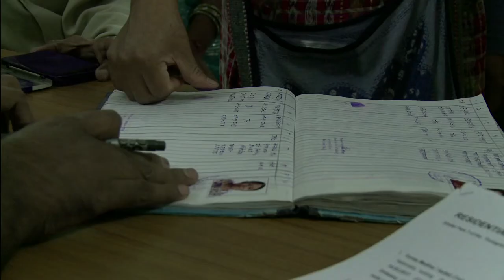BRING THE SUN HOME trailer italiano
BRING THE SUN HOME
un documentario di Chiara Andrich e Giovanni Pellegrini

Maura e Rosa, due donne da un villaggio senza luce di El Salvador, sono appena arrivate in India alla ONG Barefoot College. Assieme ad altre 40 donne da tutto il mondo frequenteranno un corso per analfabeti per imparare l'energia solare. Nello stesso momento dall'altra parte del mondo Jeny e Paula viaggiano tra le comunità di alta quota del sud del Peru per installare i pannelli solari che hanno imparato a costruire al Barefoot College.
Al Barefoot College Maura e Rosa si confrontano quotidianamente con difficoltà enormi: non avevano mai lasciato le loro famiglia e si ritrovano catapultate in un paese straniero in cui non riescono a comunicare per studiare circuiti elettrici che non avevano mai visto. Sembra impossibile che riusciranno ad imparare ma con la loro tenacia e la loro forza le peruviane Jenny e Paula dimostrano che il Barefoot College è il posto dove l'impossibile diventa possibile. Dal loro ritorno dall'India non sono più semplici mogli e madri ma sono diventate dei tecnici del solare e stanno portando il sole nelle loro case.